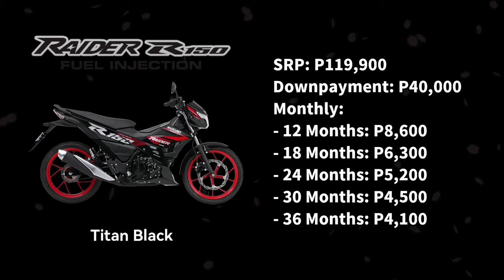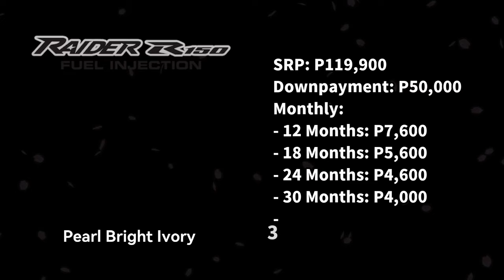2024 Suzuki Raider 150 FI Updated Price, Downpayment & Monthly | Philippines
2024 Suzuki Raider 150 FI updated Price, Downpayment & Monthly‼️

Downpayment and Monthly Amortisation are based from Motortrade computation

In celebration of 20 years of the Suzuki Raider, Suzuki Philippines Incorporated announces the new colors of the New Raider Raider R150 FI. With these 20 years of dominance as the Pinnacle of Hyper Underbones in the 150cc category, we are proud to offer the market the 2 variants of the well-loved Raider R150. This will provide renewed excitement over the new Raider R150 that has established its reputation for power and performance in the 150cc, underbone category.